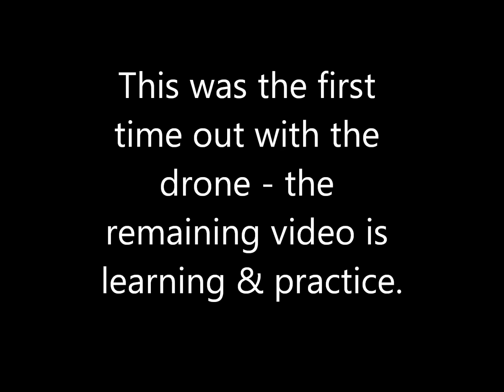DJI 10 25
Camping in open area where I can practice flying the new M3P drone. @drolnady